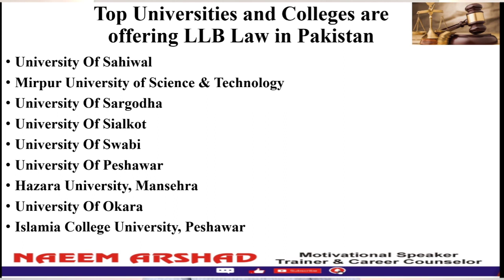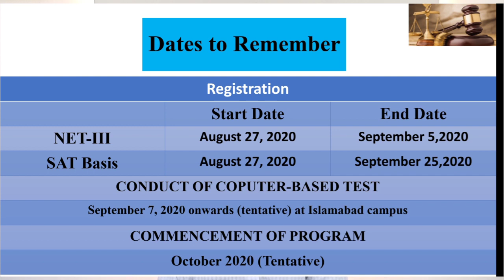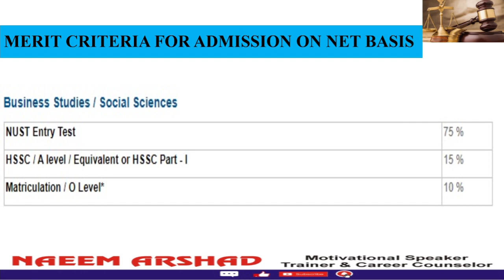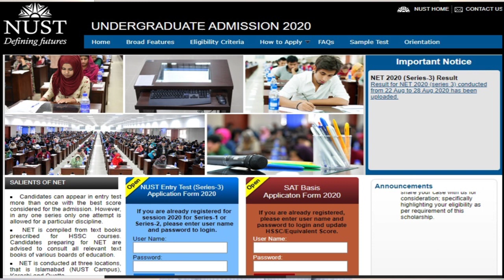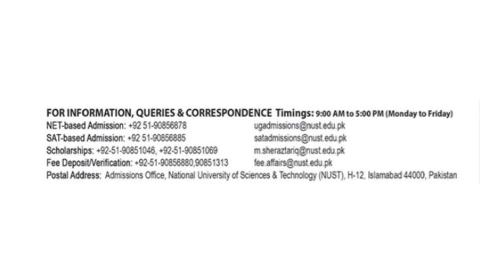NUST Announced LLB (Hons.) Programme ::Admission Open NET-III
Asalam O Alikum Students! Sir Naeem Arshad here to help you be a Students. One thing that you all are wandering how you can become great Students. In this video, Sir Naeem Arshad talking about on the topic “NUST Announced LLB (Hons.) Programme ::Admission Open NET-III”. National University of Science & Technology (NUST) has started offering LLB (Hons) 5-Year Program in Islamabad Campus. Law Admission Test (LAT) and NUST Entry Test (NET) are required for the Admission. This video provides Complete Information about NUST LLB Admissions 2020:
-Eligibility
-Test Requirement
-Test Format
-Schedule
-Fee Structure
-Merit Formula
-Subject Weightages
-NET-3
-How to Apply
-Deadline
-Test Date
-Online Registration
By Naeem Arshad (Teacher, Trainer and Career Counselor)
Naeem Arshad is a Career Counselor, Motivational Speaker, and Trainer. He holds a professional research degree in Educational Leadership and Management. Coupled with educational background, he has a handy experience of 11 Years facilitating a diverse audience. During his professional service tenure, he has delivered numerous Lectures/Sessions in all across the Pakistan. He has enlightened the audience of every age group ranging from a school to university. By fulfilling the gap of Information and awareness, he has started this channel for the benefit of students’ community by providing information regarding Admissions, Entry Tests, Scholarships, and Army programs and caters all educational issue regarding students counseling.